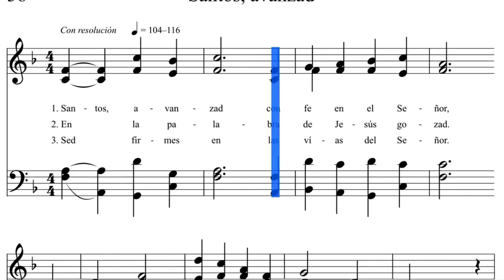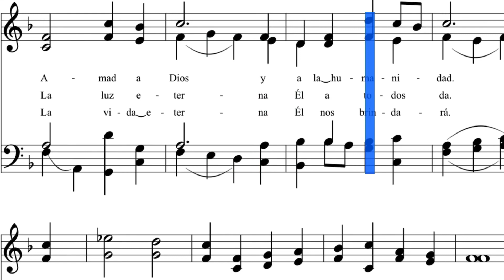Himno 138 Santos Avanzad - Sopranos